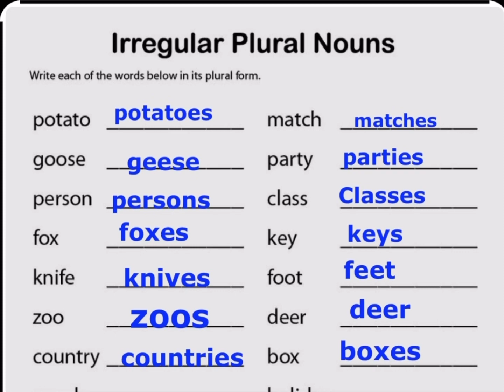Singular pluralsingular plural/singular se plural/englishgrammarforbeginners/Grade1 English/am/is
Singular plural/plural/singular